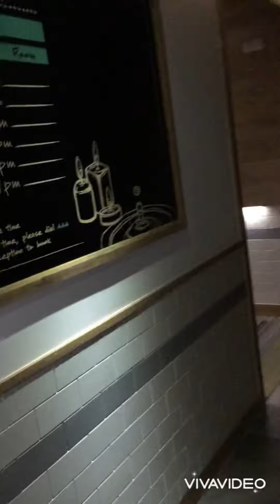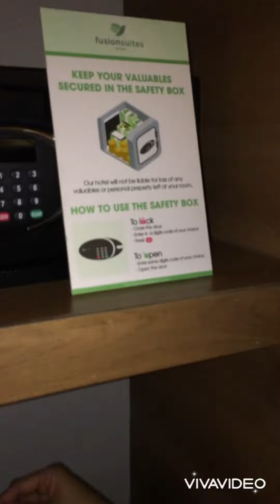The old time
This video was recorded after my husband and I back from my BFF’s wedding,

We did not plan to spend the night at HCM but We changed our plan suddenly.

We walked in Fusion Suits - District 3 for asking a room.

I was shocked that they said they didn’t have any available room, so I searched in Agoda and booked right away.

Due to room rate was quite high, I only could pick up a room with no window, It was much cheaper .

As we were only Vietnamese among foreigners and also we looked so cheap and nasty . We were treated without any respects .

In the next morning, we are treated equally
Something changed, they may found we were not happy .

I wrote a note and leave on the hotel table that night …I told how disappointed I was …

Guests should be treated like a queen for whoever  stay at your Hotel … I wrote to the owner ~~!

Goodnight and enjoy the video ~.